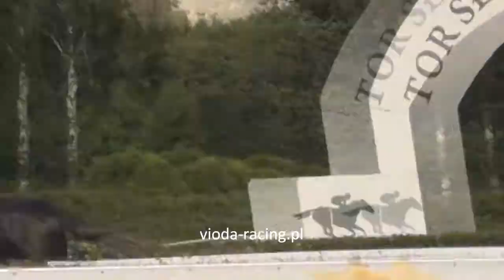Gon. VII - 9.06.2012 - Coolnight Man (Coral Reef - Poupette)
1 - Star Mangal, 2 - Czarniż, 3 - Coolnight Man, 4 - Chic Hill, 5 - Hope Dream, 6 - Persei, 7 - Dancing Splendid, 8 - Rubinek